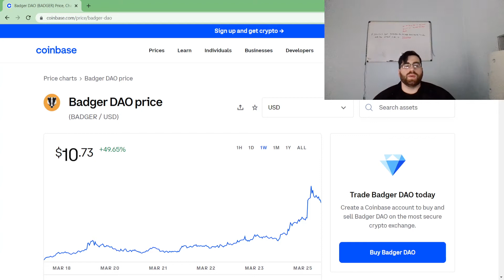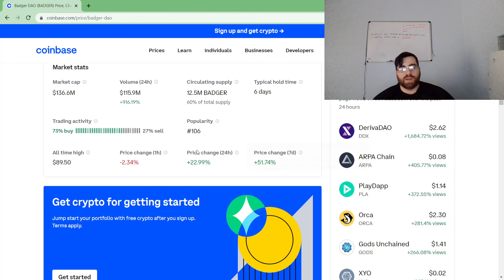Badger DAO COINBASE UPDATE price and where its at! Grew $4 this week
Badger DAO grew $4 this week in price, more people are buying it currently and this crypto coin is almost below 100 top coins on coinbase.